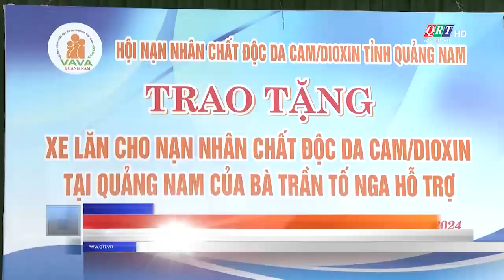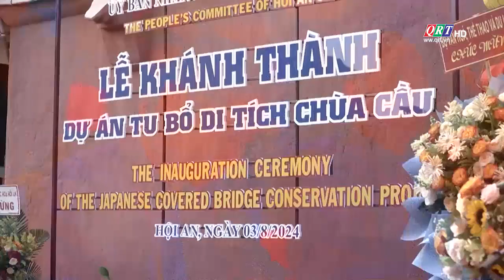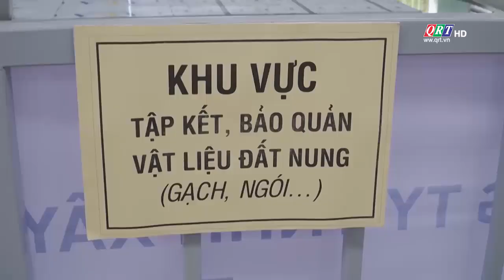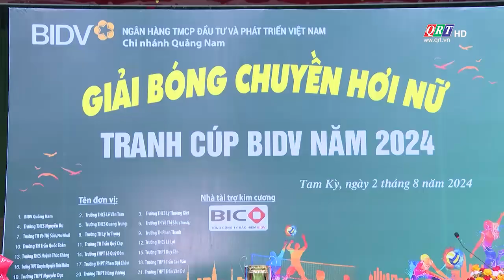Thông tin ngày mới | 05-08-2024 | QRT